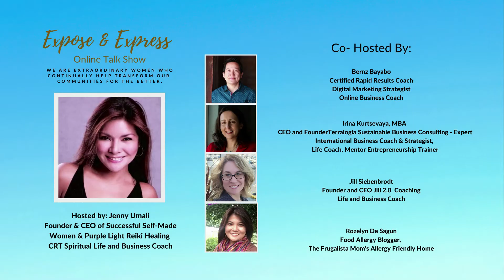Beauty Inside & Out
Listen to our guest Melissa Charter, a licensed Esthetician as she shares how a simple "makeover" can boost a woman's self confidence. She'll also talk about why she made a transition from a math teacher to a business woman in the beauty industry.